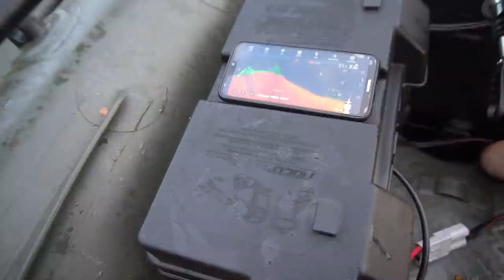KARPERVISSEN in Frankrijk 2019 DEEL 1- GROOT AVONTUUR met DWFishingteam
Yoooo boys,

2 weken geleden vertrokken Wietse en Tjitte naar Frankrijk om te karpervissen! En wat een avontuur hebben ze hier beleefd! Geen een nacht op dezelfde stek gevist, geen tent gebruikt, geen koelkast gebruikt en we hadden GEEN boilies mee hahaha. Gelukkig hadden we genoeg tijgernoten van mee. Benieuwd hoe de boys het doen zonder tent, boilies en koelkast?
Check de video!!!

Dinsdag 15.30 uur betekend wederom tijd voor een nieuwe video van DWFishingteam!
Check ons ook op sociale media voor updates, foto's en winacties!